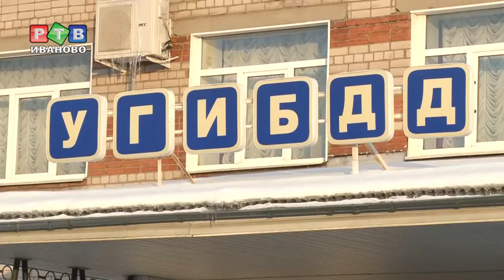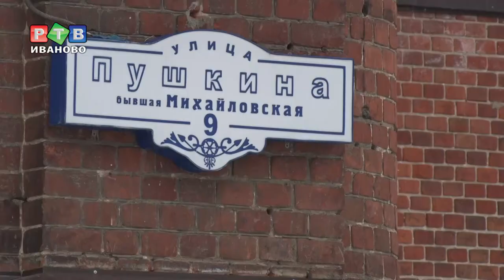Дорога на замке